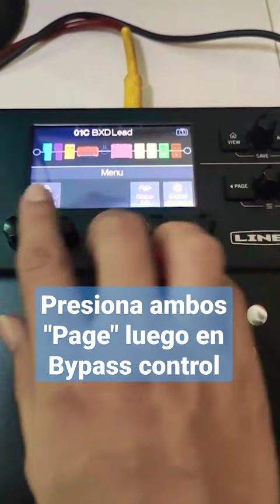Agrega un Pedal de wah en Pod Go Line 6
Conecta un pedal de expresión de volumen pasivo a tu PodGo o a tu
Vexpress pedal de volumen y expresión pasivo
marca Sonicake